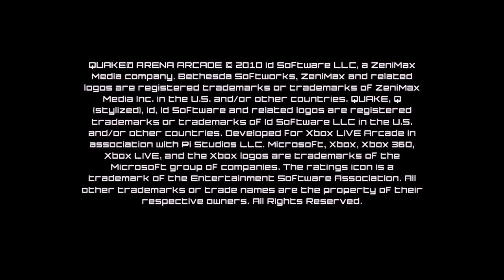[Livestream] Serious Copyrightnite